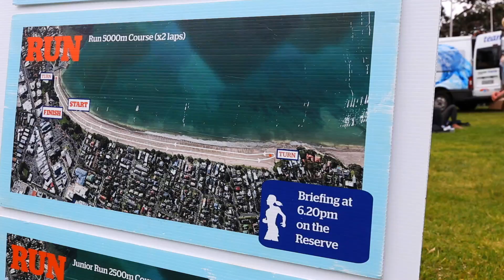Beach Series Harcourts Promo